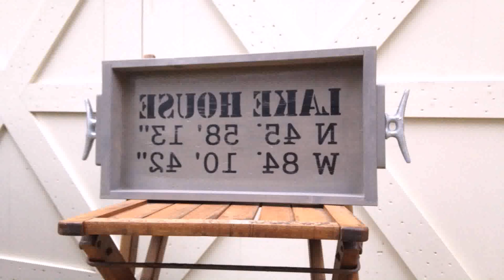Lake House Bedroom Designs - Gif Maker DaddyGif.com (see description)